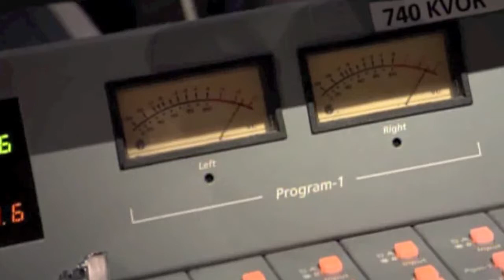iSpy Music - Ted Haggard (Scandalous)